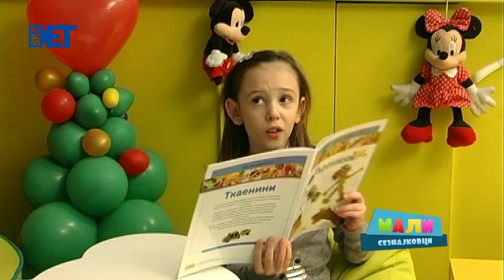МАЛИ Сезнајковци Е11 (7/8)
Mali Seznajkovci
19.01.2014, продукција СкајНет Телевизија